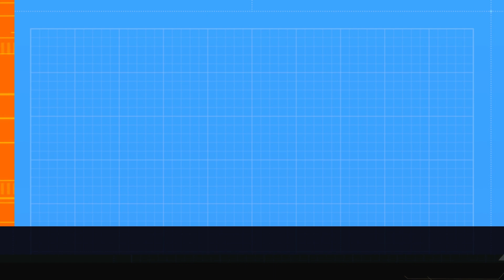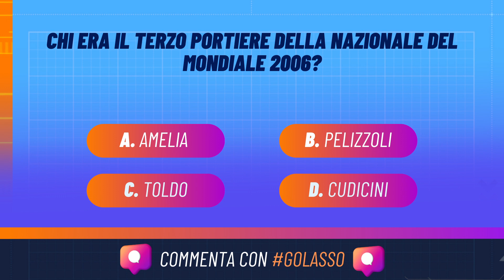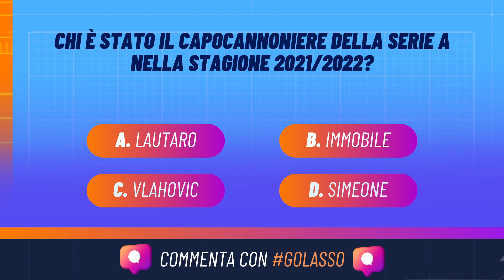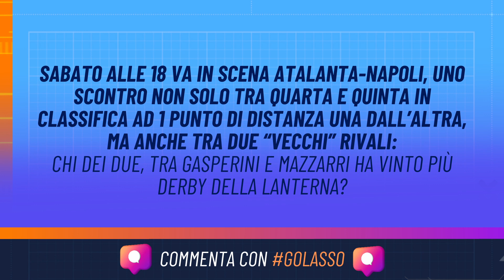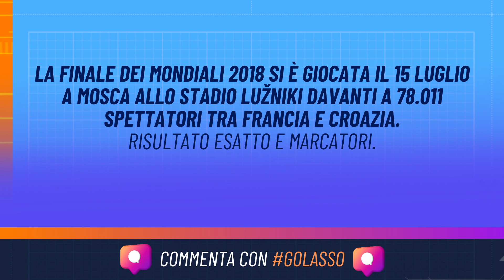Golasso - Puntata 6 - Italia qualificata a Euro24, seriea milan e juve rincorrono l'inter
ll programma TV di Canale Europa Sport con toni divertenti e leggeri sulla Serie A e sulla Champions League, condotto da Camilla Galeri in compagnia dei suoi ospiti.
Commenti, Notizie e molto altro.

In questa puntata:
- Commento nazionale italiana che si è qualificata per gli europei di Euro24
- Riprende la seriea con juve e milan che rincorrono
- Momento Quiz

Commenta con golasso
Quali sono i vostri top & flop in Serie A e Champions League